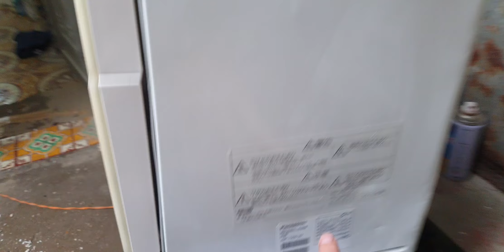#0989897559- Máy rửa bát Panasonic NP-TR8 kính mời các bác